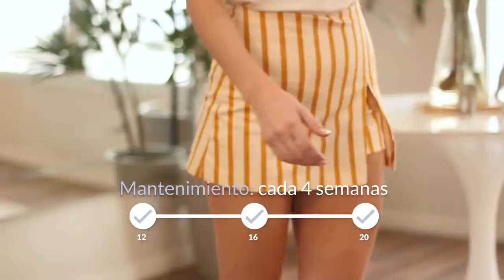Cybele Depiladora de luz pulsada by GA MA Italy